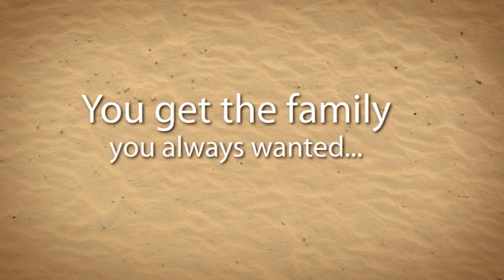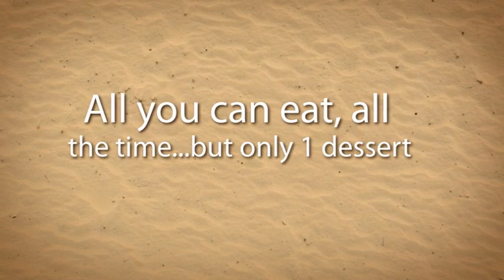Top 10 Reasons to be a Camp Willson Counselor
YMCA Camp Willson - Summer Camp Counselor - Top Ten List